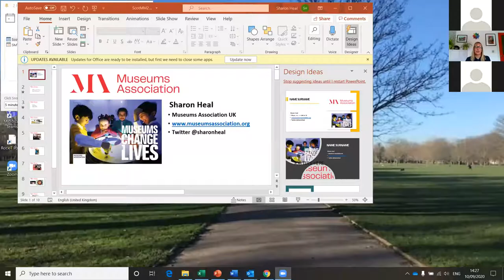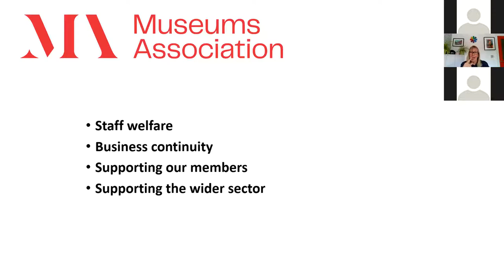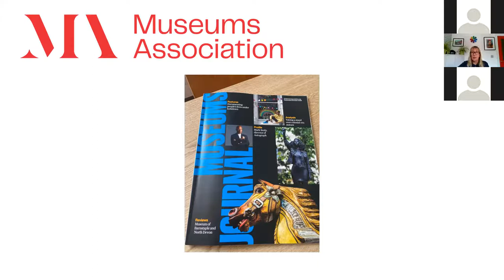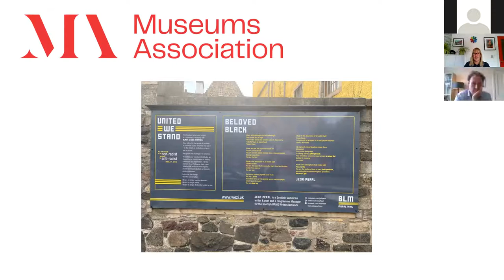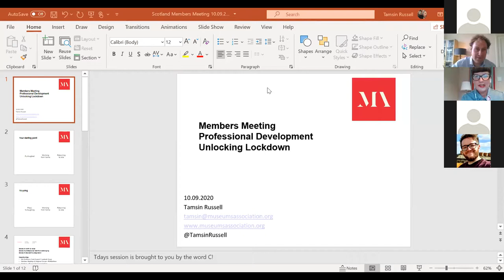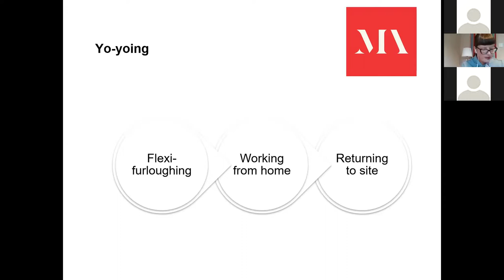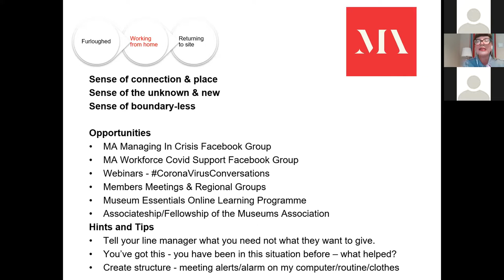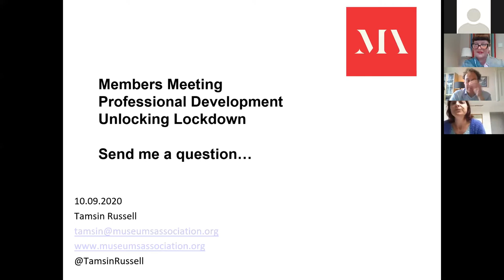Members' Meeting: Scotland, September 2020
Watch the proceedings of the Museums Association's Scotland members' meeting, which took place on Zoom on 10 September 2020